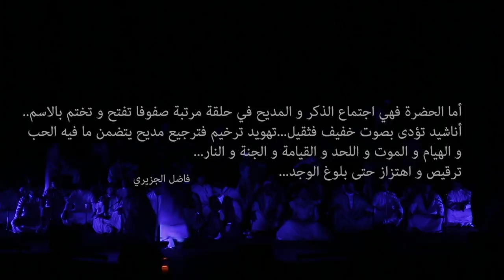El Hahdra 2018 de Fadhel Jaziri" الحضرة لفاضل الجزيري " انتم يا سادة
غناء محمّد غديرة "انتم يا سادة "
 الحضرة عرض معاصرفرجوي للموسيقى الصّوفيّة التّونسيّة
chanté par mohamed Ghdira
 Antom ya Sada morceau de El hadhra

El Hadhra est préservée comme un patrimoine musical qui touche les cœurs des tunisiens, qu’ils soient croyants ou pas, ça a toujours fasciné aussi bien pour ses textes poétiques que pour la beauté de ses mélodies.
L'Artiste Fadhel Jaziri crée en permanence une image contemporaine du Soufisme en Tunisie.
vidéo réalisé en 2018